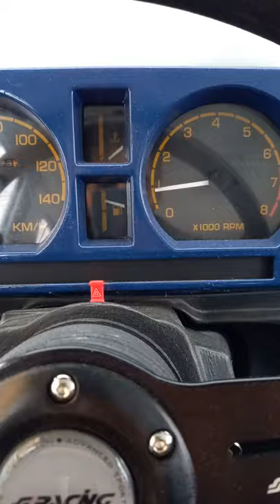cold start suzuki sj413 1987, 08/12/2021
qualche giorno dopo ho scoperto che c'era la pompa benzina da sostituire